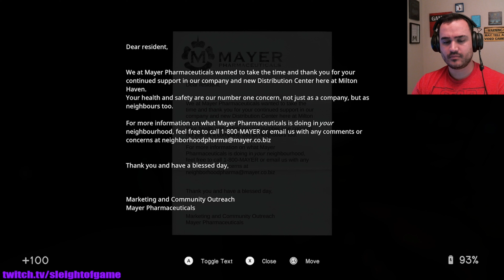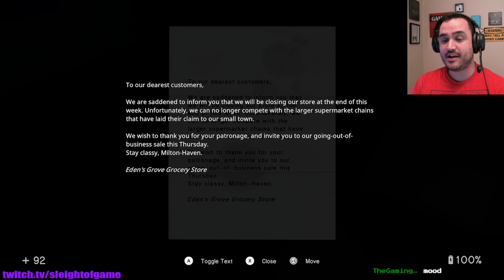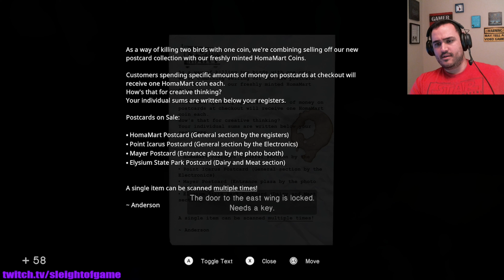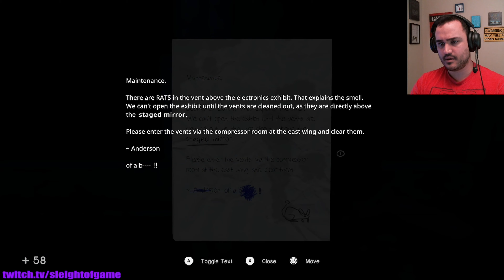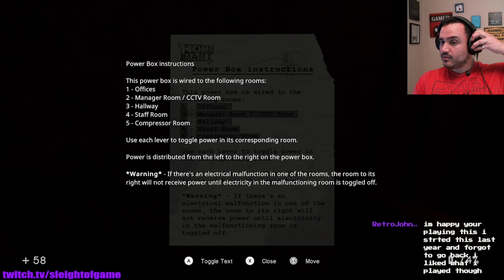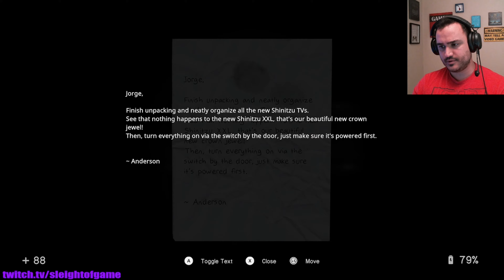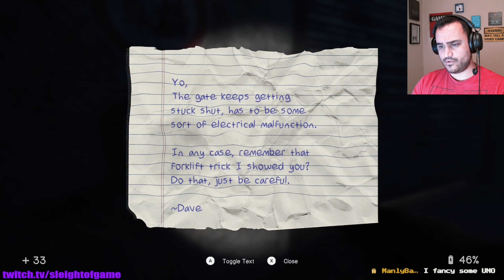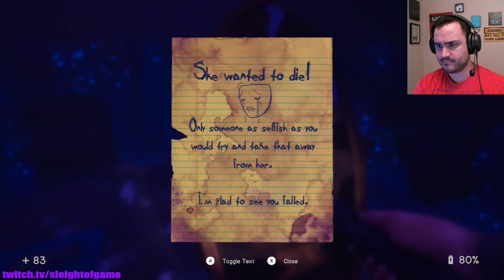Disney Pete Keeps Calling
A new game for the spooky season playlist.  Hard to follow up SOMA, but this game will ultimately beat it.

Another favorite for the year, In Sound Mind follows the spiritual journey of a psychiatrist as he listens to and explores the lost tapes of his former clients.

Tape 1.

Let's hang out for realz!  We can share movies, music, magic, games and just hang out when feeling lonely.